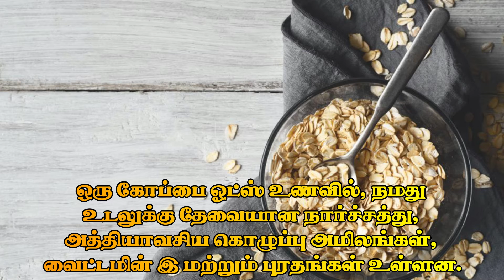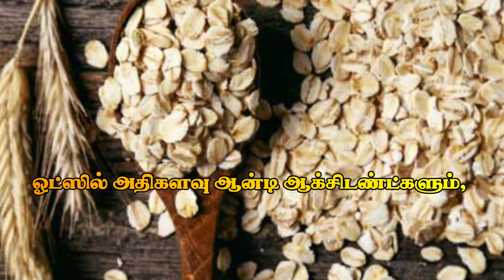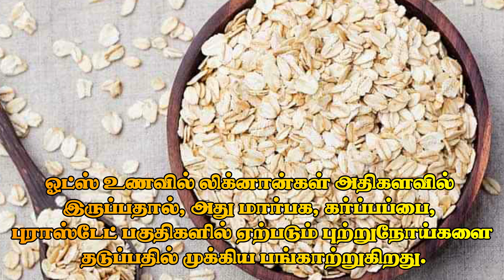தினமும் காலையில் ஓட்ஸ் சாப்பிடச் சொல்வதன் உண்மை என்ன? || Health Benefits Of OatsMeal in Tamil